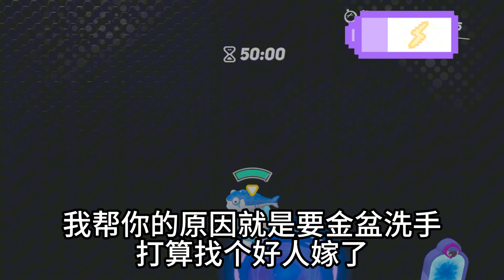新婚之夜，岳母爬上了我的婚床，和我激情四射